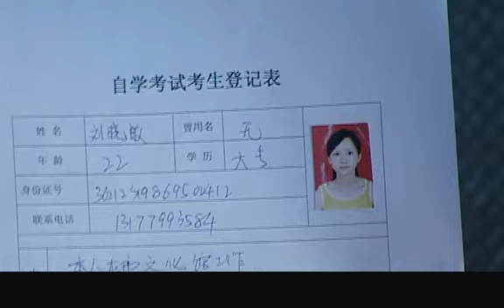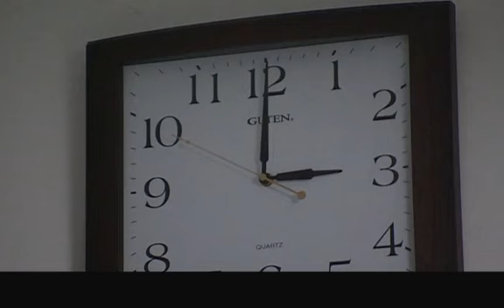都市情感剧【玫瑰故事|9】妻子提早下班回家，撞见丈夫和小三偷情，当场爆发惩治狗男女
DSNR